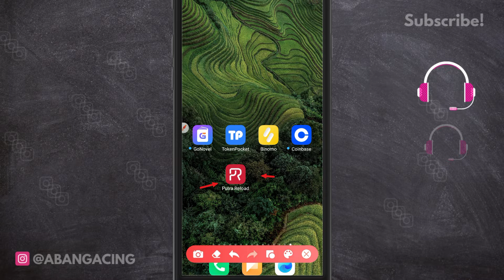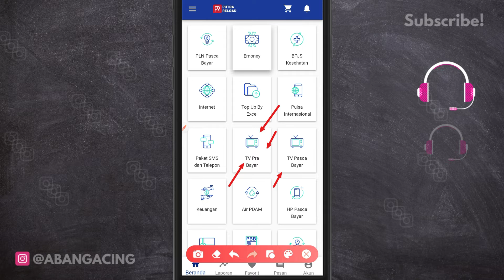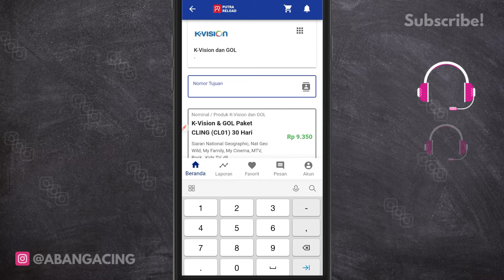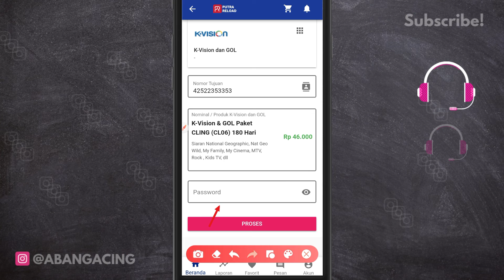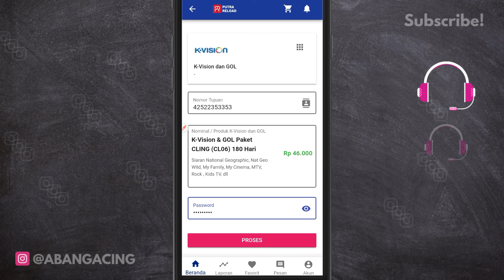Cara Beli Paket Cling K-Vision Terbaru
Halo juragan, berikut ini panduan cara beli paket K Vision murah terbaru.